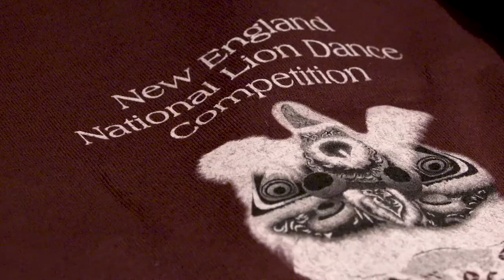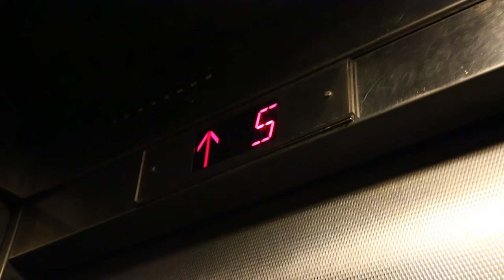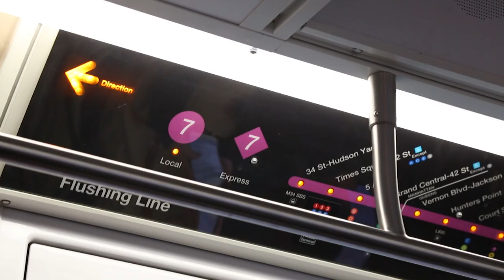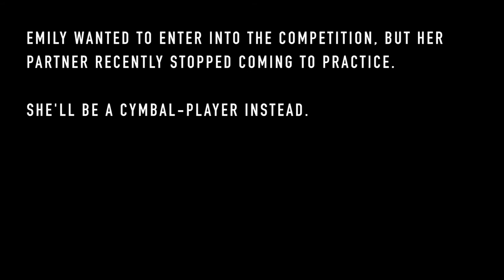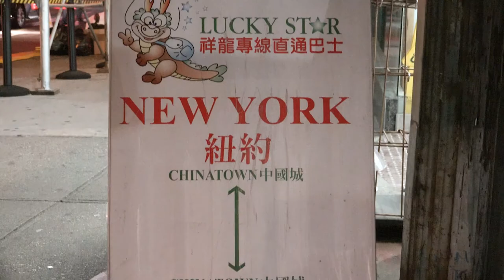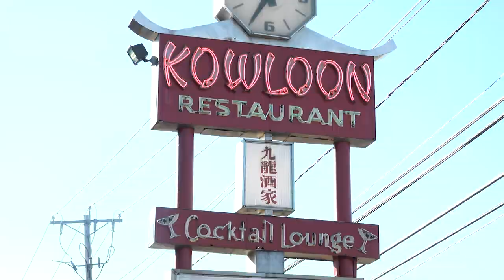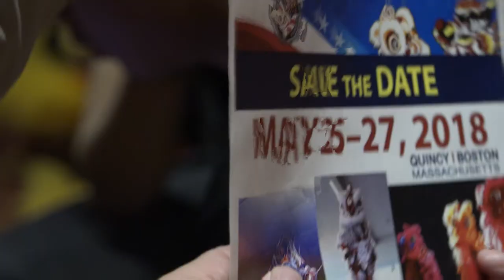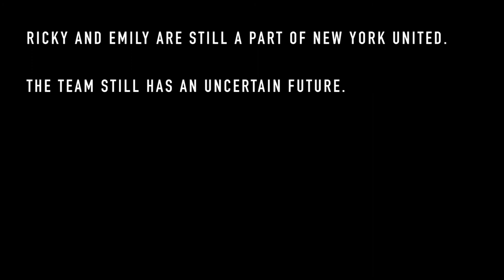Young Lions - Documentary